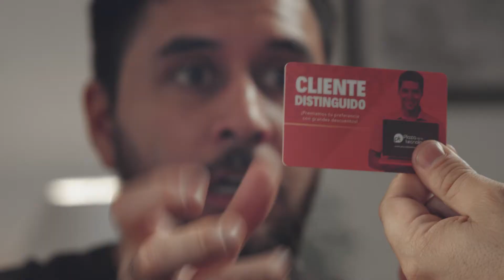¡Pide tu tarjeta cliente Distinguido!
¡Pide tu tarjeta, menciona que viste a Jiots y obtén 300 puntos!